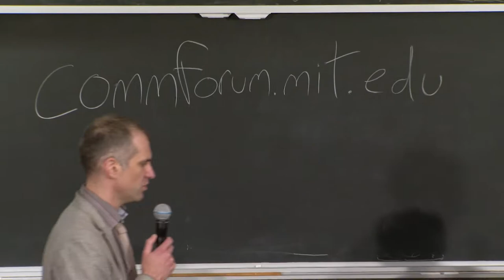Has Silicon Valley Lost Its Humanity?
Author Noam Cohen, technology critic Sara M. Watson, and technology journalist Christina Couch discuss the rise of Silicon Valley and whether the drive for innovation degrades our humanity.